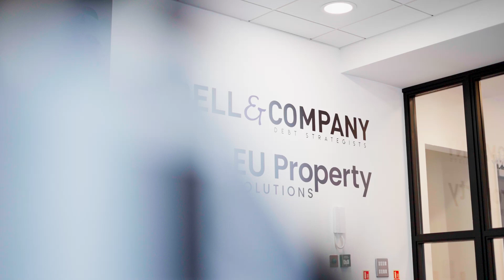Everything You Need To Know About Bankruptcy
Is bankruptcy the right option for you? In this video, Leah discusses the details of the bankruptcy process and looks at the consequences for bankrupt individuals.

If you are considering bankruptcy, watch to find out what it means for you.

Bell & Company are independent finance and insolvency experts. We have been assisting businesses and individuals for over a decade and, we can help you too.